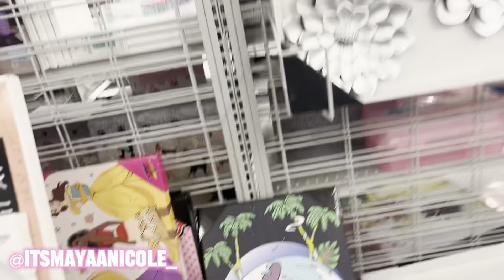Let’s Talk 🗣️ .. COME SHOPPING WITH ME 🛍️ | vlog